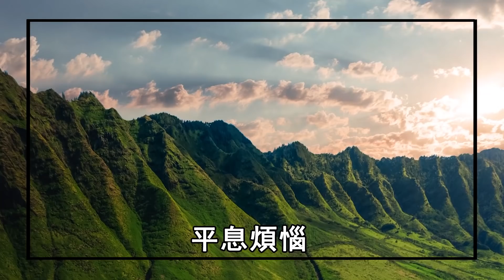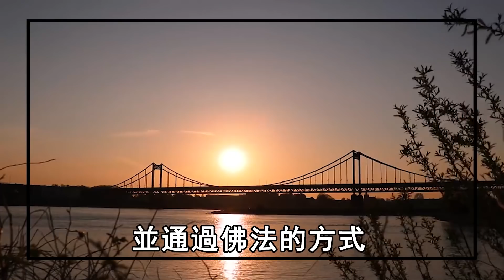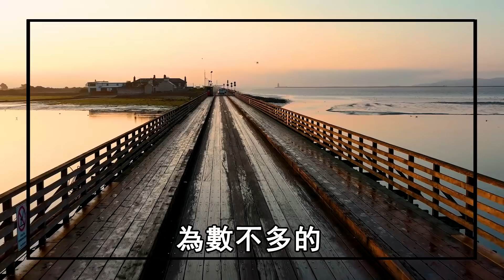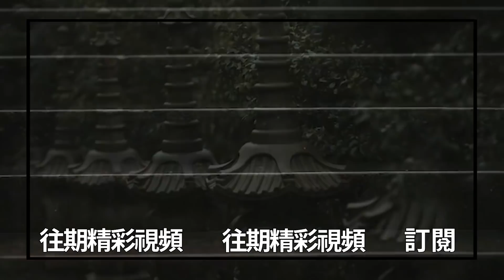103歲高僧不小心透露天機，當人遭受苦難時，教你1個不起眼但高效的方法，苦難就能轉化為福德！ | 禪語